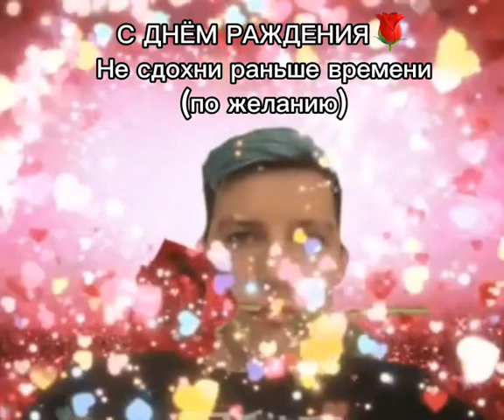АХАХАХА ВСЕХ С ДНЕМ РОЖДЕНИЯ !💚ИГРАЮ НА СЕРВЕРЕ ROSTOV#29